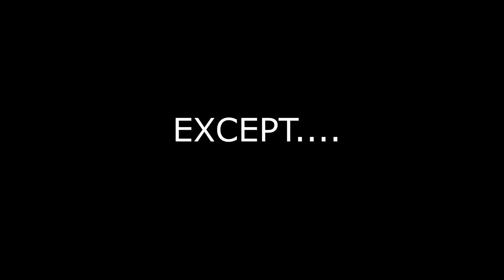What An Utter Lie...